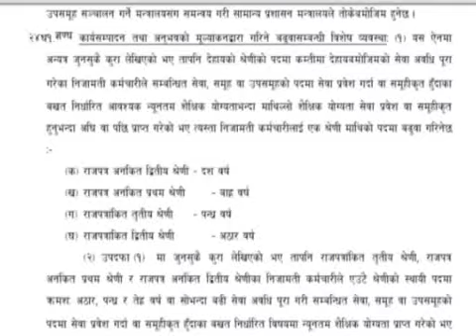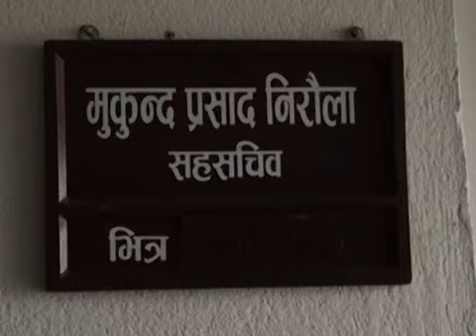Ekai Tahaka Karmachari Hakim ra Karinda - Report